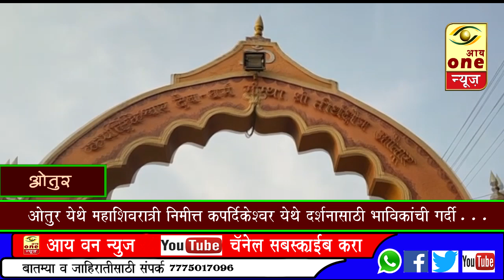ओतूर येथे महाशिवरात्री निमित्त कपर्दिकेश्वराचे दर्शन घेण्यासाठी भाविकांची मोठी गर्दी